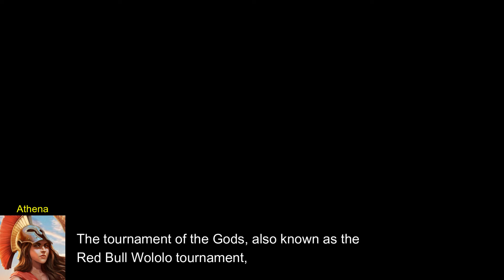Nameless Documentary S3 Ep4 TheMista vs Recon RBW Tournament | AOM Retold Cinematic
0:00 - Intro
0:17 - Qualifiers
2:18 - TheMista Meets Recon
3:14 - Round 1
5:27 - Round 2
7:10 - Round 3
9:07 - Final Battle
10:47 - Ending